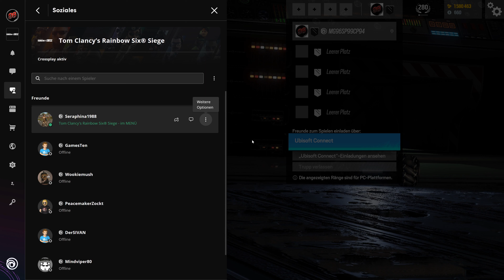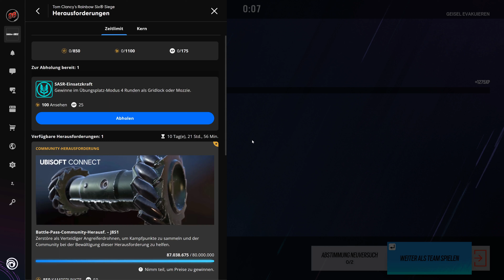Let's Play Rainbow Six: Siege #3.383 - Maverick wird beim Öffnen der Luke gestört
R6S Commanding Force | In Rainbow Six Siege, zu Deutsch Regenbogen 6 Belagerung, gibt es für die Terroristen eins auf die Nase. Bestenfalls. Gegebenenfalls auch für die Spezialeinheit Rainbow. Im Multiplayer spielen Angreifer und Verteidiger im Wechsel um den Sieg. Entweder durch Eliminierung aller Gegner, sichern des Bereichs bzw. der Geisel oder Entschärfung der Bomben. Gewallhackt wird natürlich nicht, außer man ist der Herzschlagmann.